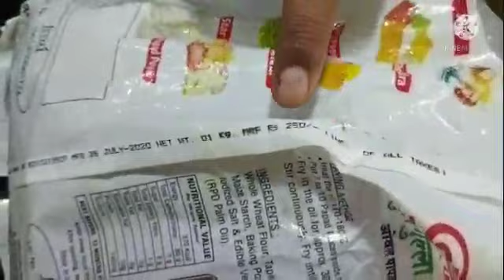Ragada Pani Puri